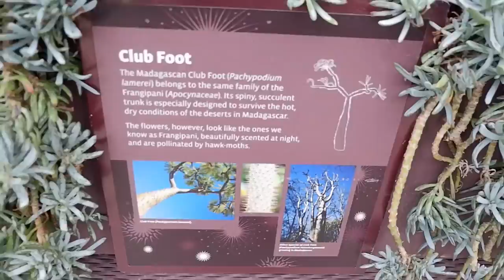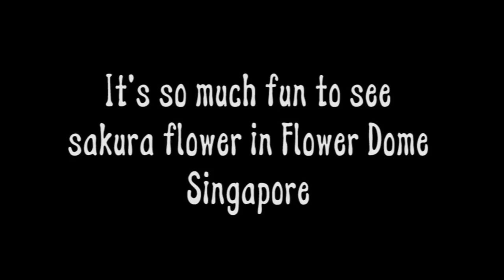TRAVEL VLOG 14 : Beginilah Pemandangan FLOWER DOME & CLOUD FOREST Singapora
Kemaren aku sempat main-main di Flower Dome dan Cloud Forest di Singapura. Ternyata saat aku mengunjungi tempat wisata Singapura itu, saat itu adalah saat musim bunga sakura. Keren kali lah.

Follow juga Instagram ku @MIrwanChoky